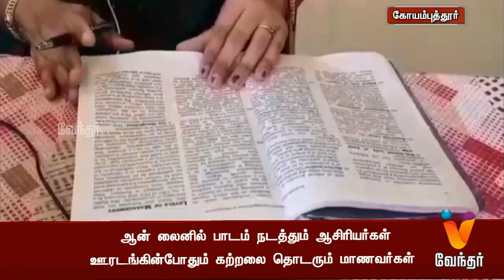ஆன் லைனில் பாடம் நடத்தும் ஆசிரியர்கள்